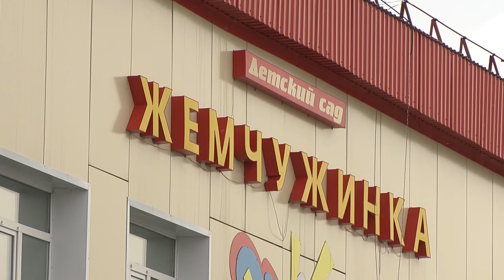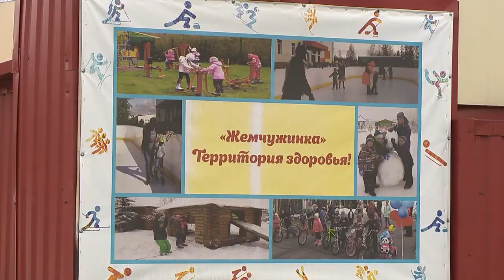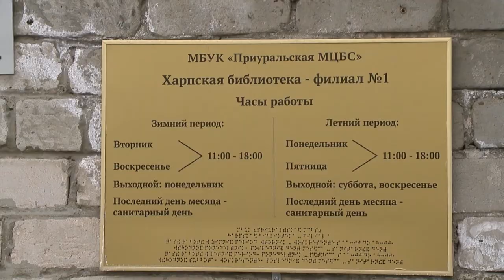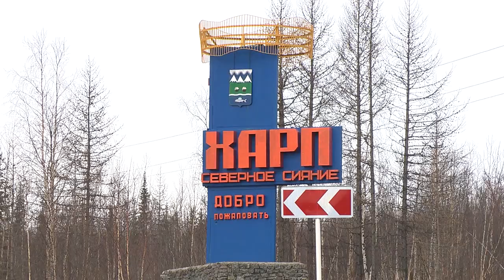Марина Трескова провела в посёлке выездное аппаратное совещание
Сегодняшний рабочий день Главы города и её команды начался в Харпе.
Марина Трескова провела в посёлке выездное аппаратное совещание. Вместе с заместителями главы Администрации и руководителями всех сфер на месте, детально проработаны вопросы, от решения которых напрямую зависит исполнение задач, поставленных на предстоящий благоустроительный период.